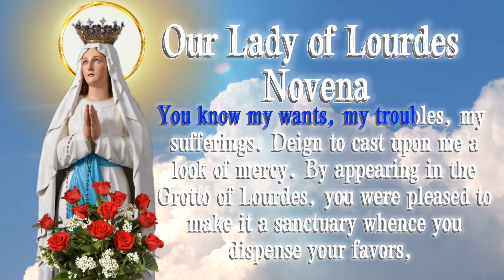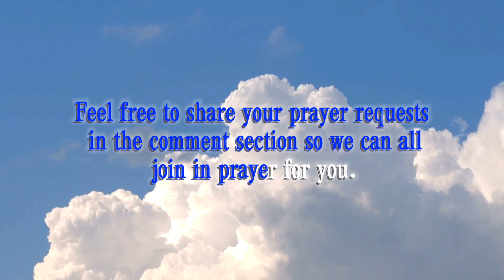Our Lady of Lourdes Novena | Day 3 Prayer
𝘌𝘮𝘣𝘢𝘳𝘬 𝘰𝘯 𝘢 𝘴𝘱𝘪𝘳𝘪𝘵𝘶𝘢𝘭 𝘫𝘰𝘶𝘳𝘯𝘦𝘺 𝘸𝘪𝘵𝘩 𝘵𝘩𝘦 𝘖𝘶𝘳 𝘓𝘢𝘥𝘺 𝘰𝘧 𝘓𝘰𝘶𝘳𝘥𝘦𝘴 𝘕𝘰𝘷𝘦𝘯𝘢, 𝘢 𝘯𝘪𝘯𝘦-𝘥𝘢𝘺 𝘱𝘳𝘢𝘺𝘦𝘳 𝘥𝘦𝘥𝘪𝘤𝘢𝘵𝘦𝘥 𝘵𝘰 𝘴𝘦𝘦𝘬𝘪𝘯𝘨 𝘪𝘯𝘵𝘦𝘳𝘤𝘦𝘴𝘴𝘪𝘰𝘯 𝘢𝘯𝘥 𝘩𝘦𝘢𝘭𝘪𝘯𝘨 𝘧𝘳𝘰𝘮 𝘵𝘩𝘦 𝘉𝘭𝘦𝘴𝘴𝘦𝘥 𝘝𝘪𝘳𝘨𝘪𝘯 𝘔𝘢𝘳𝘺. 𝘑𝘰𝘪𝘯 𝘪𝘯 𝘥𝘦𝘷𝘰𝘵𝘪𝘰𝘯, 𝘴𝘦𝘦𝘬𝘪𝘯𝘨 𝘤𝘰𝘮𝘧𝘰𝘳𝘵, 𝘢𝘯𝘥 𝘦𝘮𝘣𝘳𝘢𝘤𝘪𝘯𝘨 𝘵𝘩𝘦 𝘮𝘪𝘳𝘢𝘤𝘶𝘭𝘰𝘶𝘴 𝘨𝘳𝘢𝘤𝘦 𝘢𝘴𝘴𝘰𝘤𝘪𝘢𝘵𝘦𝘥 𝘸𝘪𝘵𝘩 𝘵𝘩𝘦 𝘔𝘢𝘳𝘪𝘢𝘯 𝘢𝘱𝘱𝘢𝘳𝘪𝘵𝘪𝘰𝘯𝘴 𝘢𝘵 𝘓𝘰𝘶𝘳𝘥𝘦𝘴. 🙏🌹

𝙁𝙖𝙘𝙩𝙨 𝙖𝙗𝙤𝙪𝙩 𝙊𝙪𝙧 𝙇𝙖𝙙𝙮 𝙤𝙛 𝙇𝙤𝙪𝙧𝙙𝙚𝙨 𝙉𝙤𝙫𝙚𝙣𝙖

𝘕𝘰𝘷𝘦𝘯𝘢 𝘚𝘵𝘢𝘳𝘵𝘴: 𝘍𝘦𝘣𝘳𝘶𝘢𝘳𝘺 2𝘯𝘥
𝘍𝘦𝘢𝘴𝘵𝘥𝘢𝘺: 𝘍𝘦𝘣𝘳𝘶𝘢𝘳𝘺 11𝘵𝘩